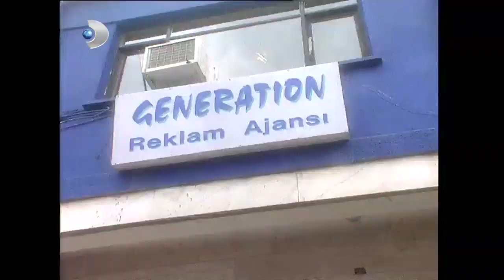Ruhsar, Menkıbe'yi Ruhların İçine Attı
Ruhsar - Ruhsar, Menkıbe'yi Ruhların İçine Attı.

Oyuncu Kadrosu:

Hande Ataizi
Cem Davran
Hakan Gerçek
Göksel Kortay
Mehmet Ulay
Taylan Erler
Ebru Karanfilci
Güneş Berberoğlu
Mihrace Yekenkülüğ